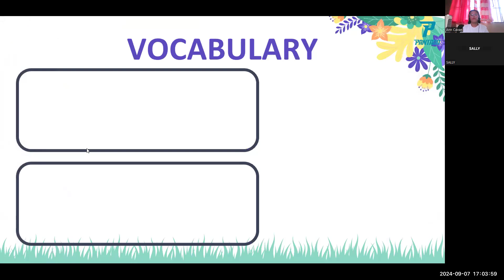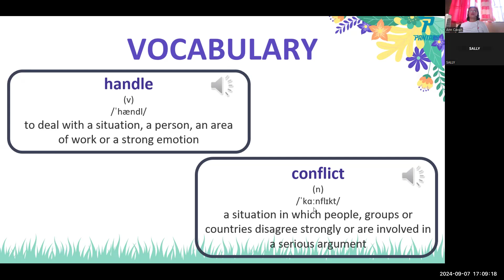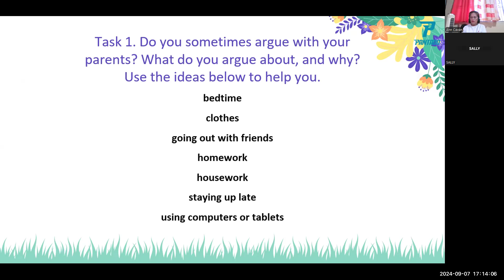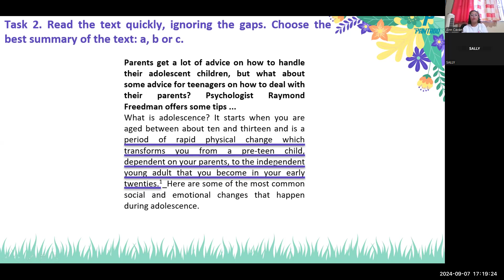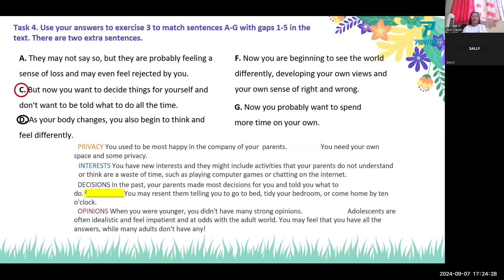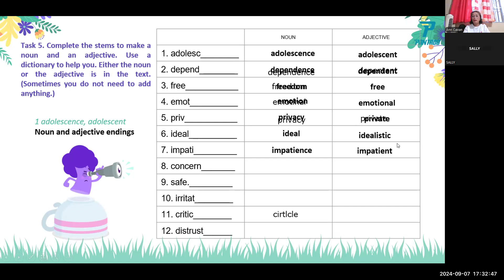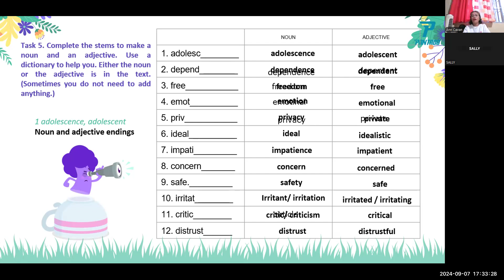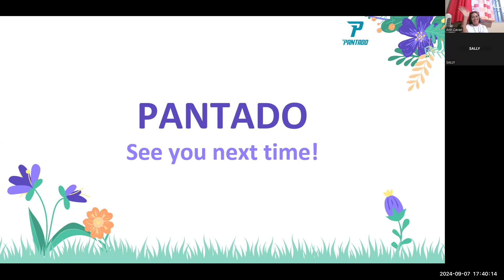Sally- 1D INTERMEDIATE